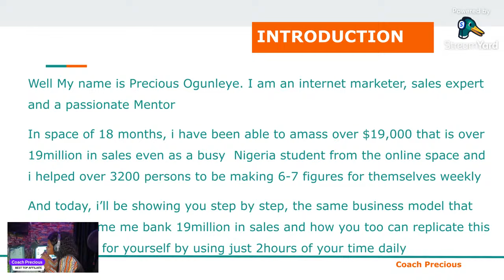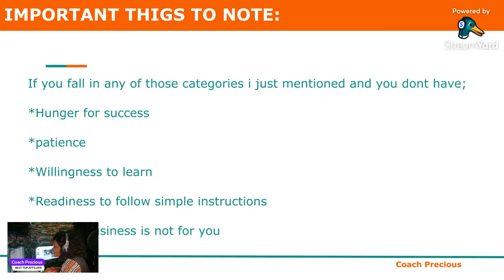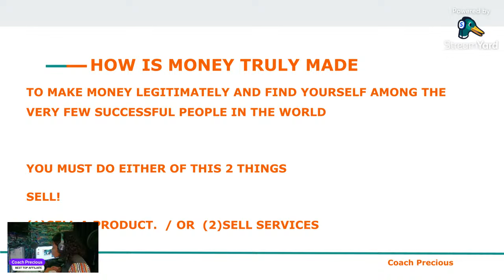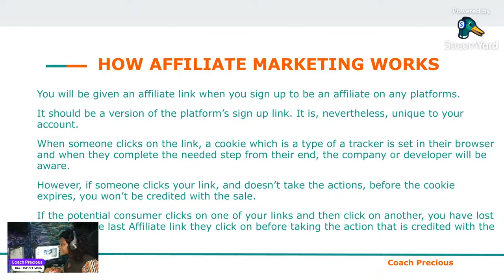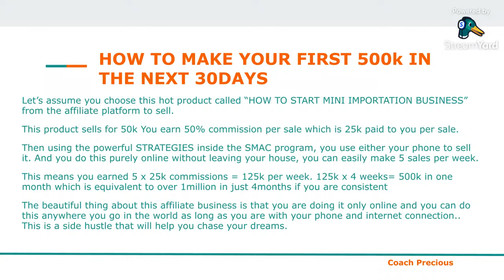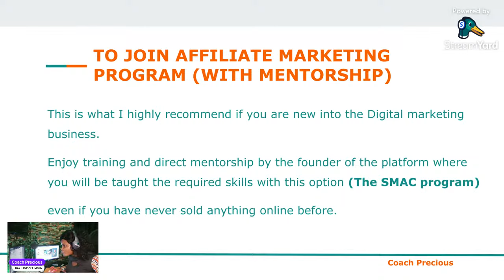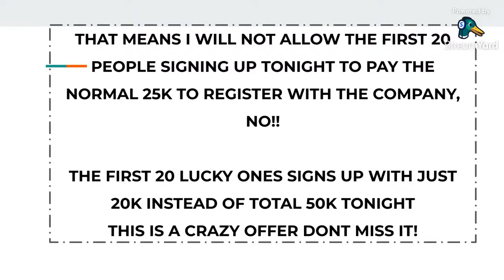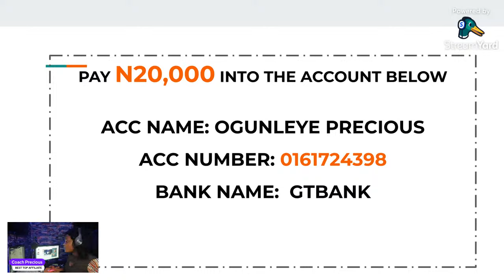HOW TO MAKE YOUR FIRST 500K BEFORE APRIL-complete explanation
This is a detailed explanation on how to make your first 500k online simply recommending other people's digital products and getting paid every week.